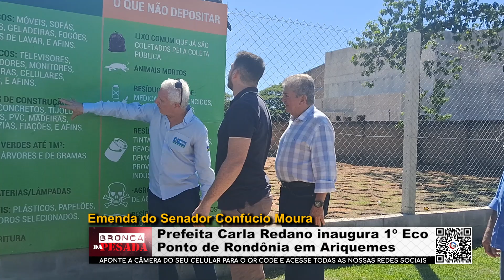Prefeita Carla Redano inaugura 1º Eco Ponto de Rondônia em Ariquemes PARTE FINAL